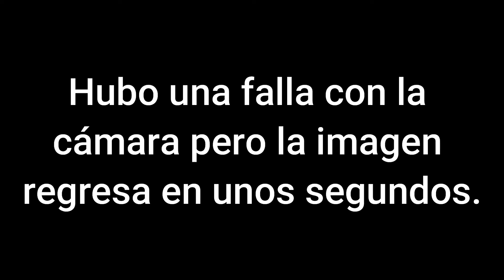Tequila Don Ramón Tamarindo vs Gran Malo de Luisito Comunica